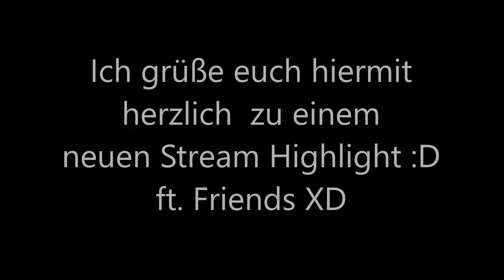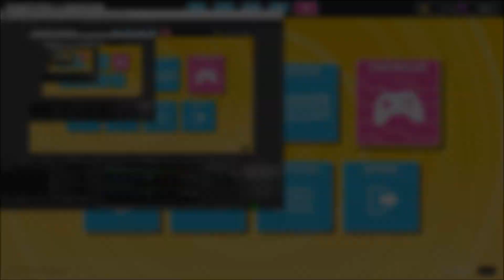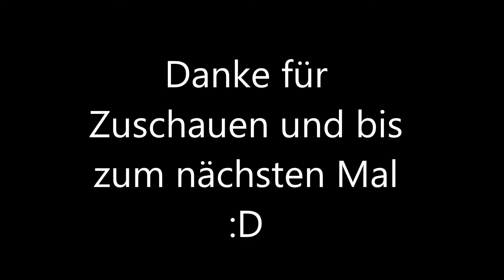Fall Guys mit Freunden :D // Stream Highlight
hier alle Dudes verlinkt, die mitgemacht haben o,o/  (ja, ich war das Einzige Mädel)